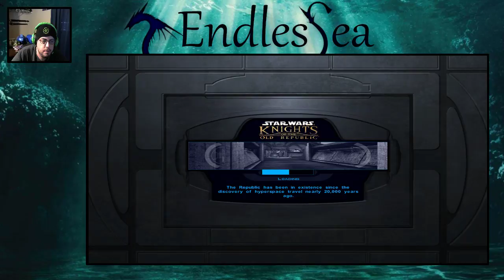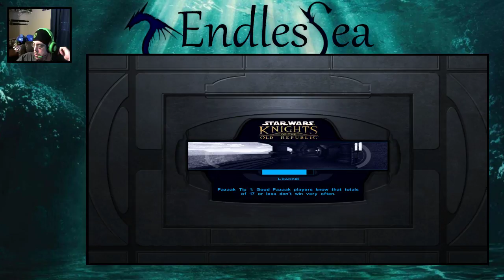Let's Sea-The Oldest Hunters #7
Finding the oldest race is not always a good thing in this episode of knights of the old republic.